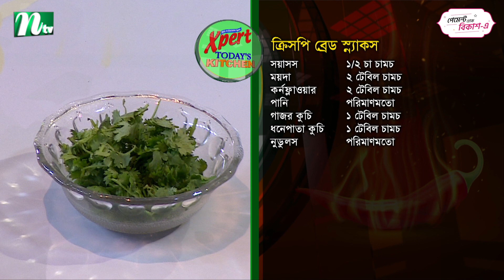ক্রিসপি ব্রেড স্ন্যাকস | xpert Today's Kitchen | EP 198 | এক্সপার্ট টুডে'স কিচেন